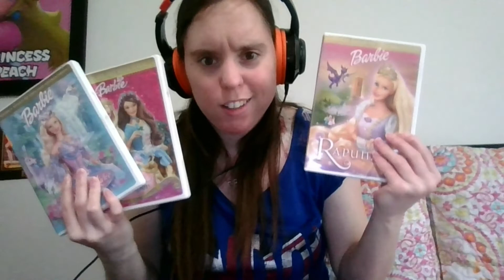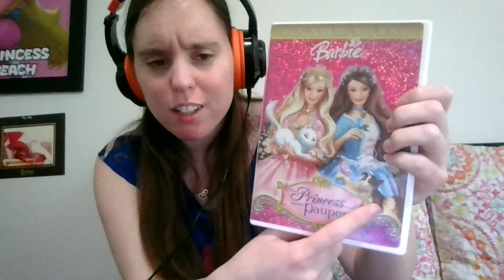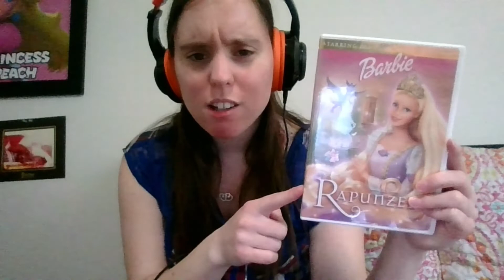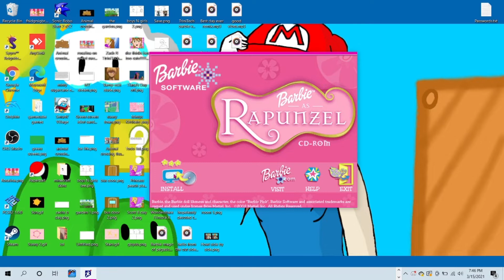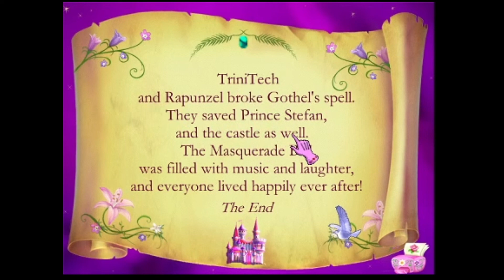Barbie as Rapunzel game review!!?!?!!!!!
hhmmmm..!